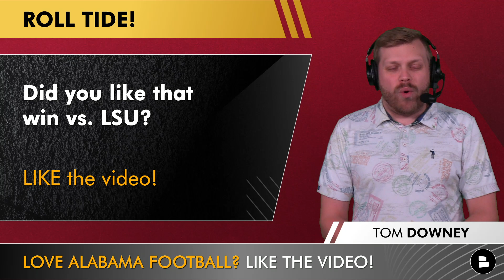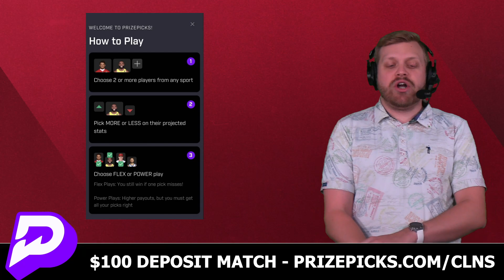Alabama Football OVERREACTION Sunday: Jalen Milroe, Tommy Rees + Can Alabama Beat Georgia?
Nick Saban and the Alabama Crimson Tide defeated Brian Kelly and the LSU Tigers 42-28 in Week 10 of the 2023 college football season. Jalen Milroe had a career day rushing the ball with 155 yards and 4 rushing touchdowns for the Alabama quarterback. After a performance like that, it makes you think Alabama can upset Georgia in the SEC Championship game if Alabama can beat Kentucky next week. Kool-Aid McKinstry and terrion Arnold looked like the best CB duo in the country vs. LSU and the Alabama offensive line had arguably their best game of the season for the second week in a row. Lastly, Alabama offensive coordinator Tommy Rees called his best game of the season vs. LSU.

Did you like that win vs. LSU? LIKE the video!

Jalen Milroe Stats vs. LSU: 15/23, 219 Passing YDS, 20 CAR, 155 Rushing YDS, 4 TDs

Jayden Daniels Stats vs. Alabama: 15/24, 219 Passing YDS, 11 CAR, 163 Rushing YDS, 3 TD, 1 INT

Jam Miller Stats vs. LSU: 4 CAR, 17 Rush YDS, 1 REC, 35 REC YDS, 0 TD

- Alabama Football INSTANT Reaction To WIN vs LSU: Jalen Milroe 4 Rushing TDs, Takes Lead Of SEC West
- Alabama vs. LSU Preview, Nick Saban On Harold Perkins, Injury Report, 5 Keys To Victory, Prediction

Tom & Chris will keep you up-to-date on all Alabama Crimson Tide Football updates on Twitter

We have year round coverage of NFL, NBA and college football news on the @chatsports channel.

Alabama Coverage Stats for Terrion Arnold & Kool-Aid McKinstry vs. LSU in 2023:
Terrion Arnold: 66.7% (6/9), 68 YDS, 0 TD, 1 INT, 2 PBU
Kool-Aid: 25.0% (¼), 8 YDS, 0 TD, 0 INT, 0 PBU

2023 Alabama Crimson Tide Football Schedule and Results:
Sept. 2: Middle Tennessee State, 56-7 Win
Sept. 9: Texas, 34-23 Loss
Sept. 16: South Florida, 17-3 Win
Sept. 23 Ole Miss, 24-10 Win
Sept. 30 at Mississippi State, 40-17 Win
Oct. 7 at Texas A&M, 26-20 Win
Oct. 14 Arkansas, 24-21 Win
Oct. 21 Tennessee, 34-20 Win
Oct. 28 BYE
Nov. 4 LSU, 42-28 Win
Nov. 11 at Kentucky
Nov. 18 Chattanooga (Noon ET on SEC Network+)
Nov. 25 at Auburn
Dec. 2 SEC Championship Game

Jump into the comments section and let us know:
- Do you think Alabama can beat Georgia? Type ‘Y’ for Yes or ‘N’ for No
- Grade Alabama’s O-Line vs. LSU: A, B, C, D or F!
- Was this Tommy Rees’ best game calling plays? Type ‘1’ for Yes or ‘0’ for No

2023 SEC West Standings: (Through 10 Weeks)

Got an Alabama friend that needs to view this video? Click the share button now!